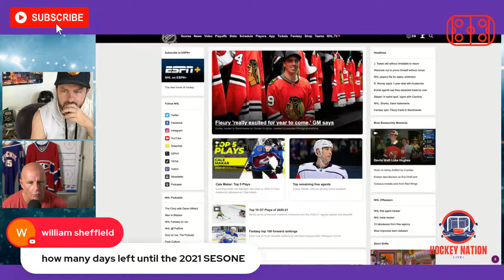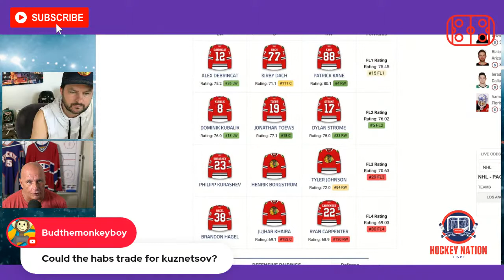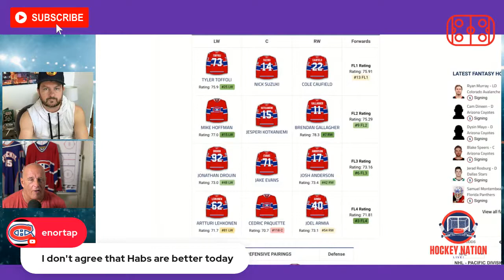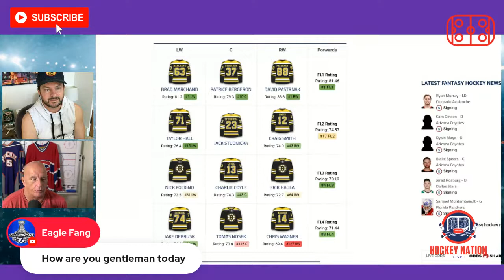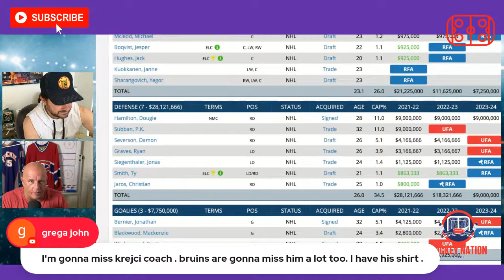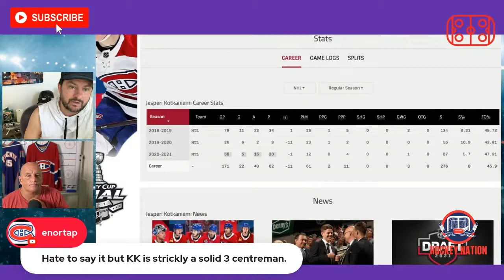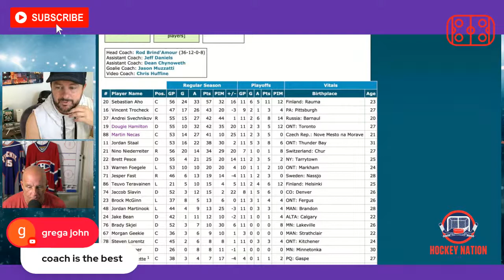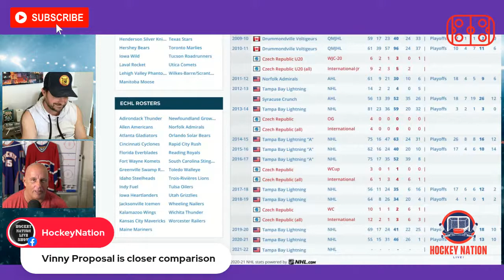NHL 2021 Free Agency: Ryan Murray signs with Colorado Avalanche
Coach Frenchy and Michael Devellano comment on latest signing of Ryan Murray in Colorado, Stepan in Carolina and now that Free Agency is winding down, what to expect for the rest of the summer from Hockey Nation Live